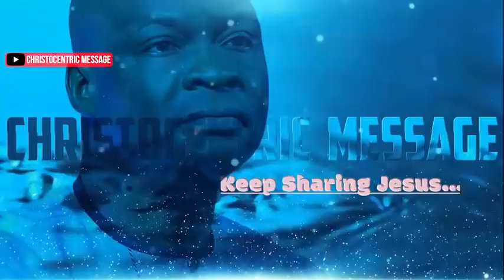TUESDAY SECRETS, 8th March 2022 | Morning Service on Christocentric